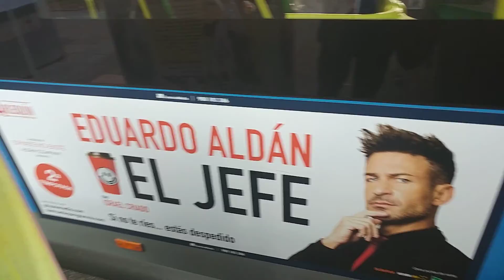Here is the C1 bus in Madrid